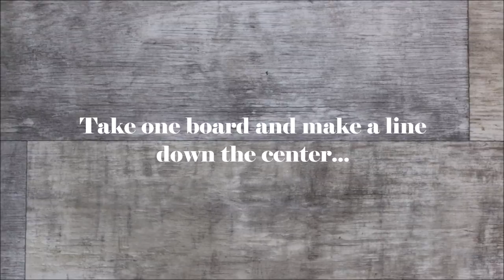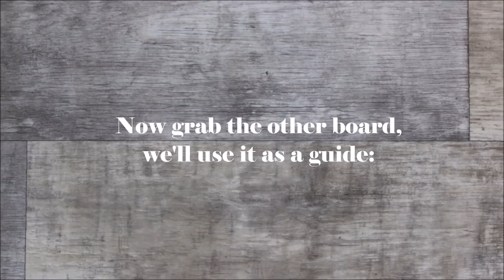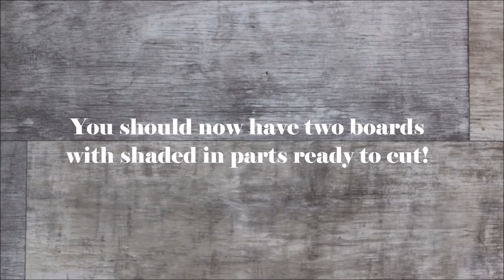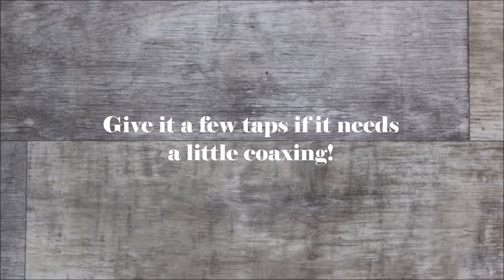The $5 Magazine Rack - Easy DIY Project